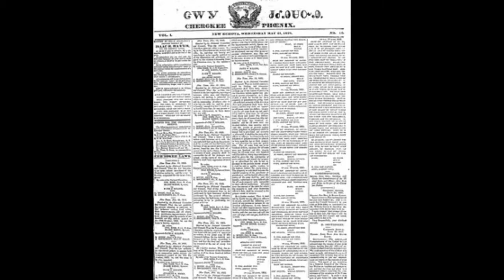Trail of Tears Stop #1: New Echota (Part 4)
Come along with my dad and I as we visit New Echota State Historic Site near Calhoun, Georgia, the site of the Cherokee Indians’ capitol back in the 1820’s. In this installment, we see the conclusion of a fascinating demonstration of the printing press there in the print shop!! I also share a few more fun facts about Elias Boudinot and the Cherokee Phoenix newspaper.

All the sites featured in my "Trail of Tears in Chattanooga" series are official sites along the Trail of Tears National Historic Trail, our nation's effort to recognize these places and the significance they had in American history. The Trail of Tears National Historic Trail runs through several states. To see if there are sites near where you live, or just to learn more about the Trail of Tears National Historic Trail,